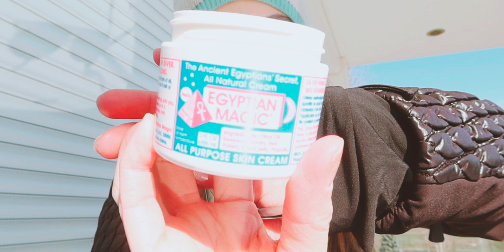Europe VLOG 2020 Part 6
Last day in Zurich and we’re going to continue our euro trip to another city. Can you guess where are we going to next?

Hope you guys enjoy our vlog as much as we love filming it! xx